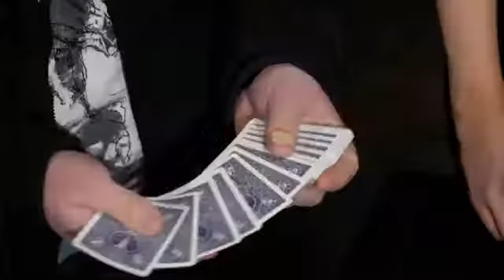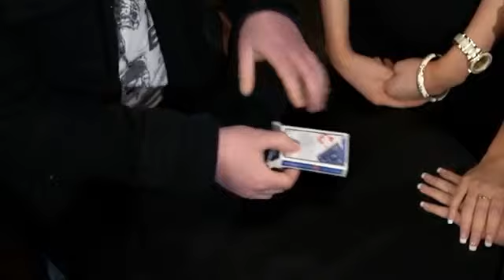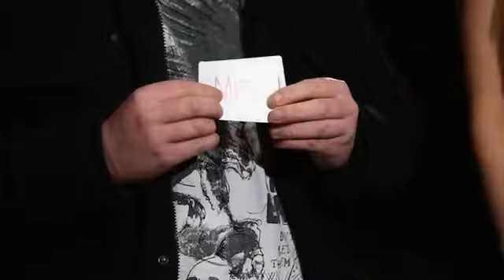The Misdirection Effect DVD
Two signed selections appear in the most impossible of locations!